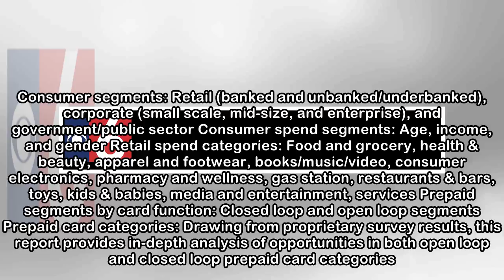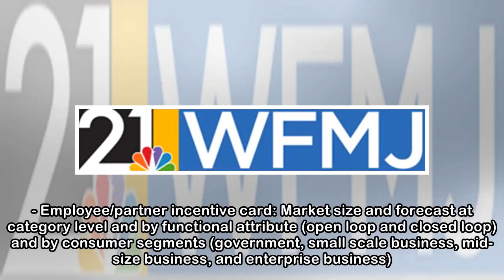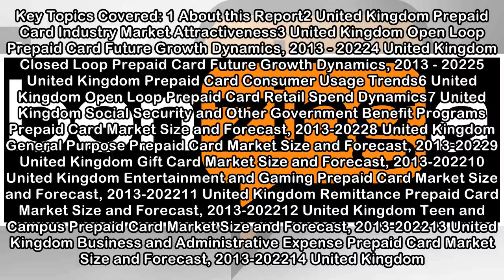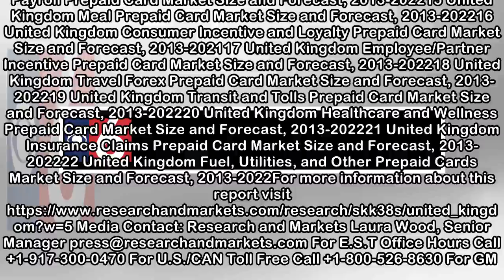United Kingdom Prepaid Cards Business and Investment Opportunities 2013-2022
The prepaid card market in load value terms increased at a CAGR of 15.2% during 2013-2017. Over the forecast period of 2018 to 2022, the category is expected to record a CAGR of 11.9%, increasing from...